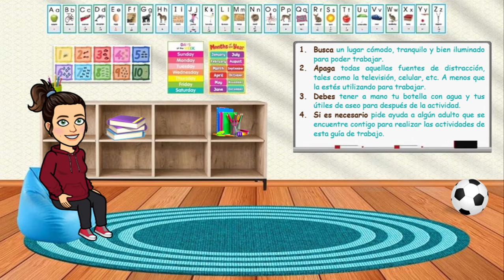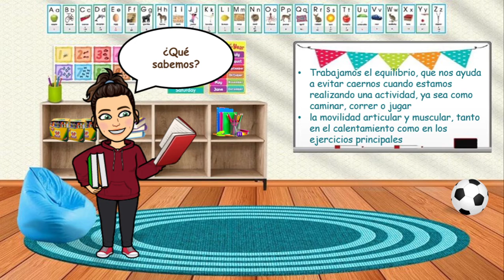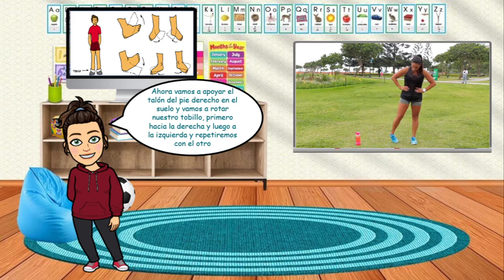Educación Física - 3. Expresión Corporal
Actividades para la semana del 05 de Octubre